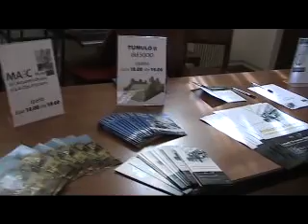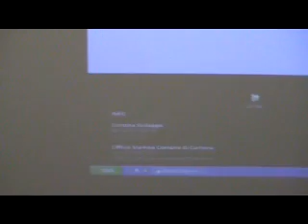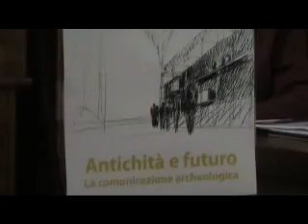cortona convegno MAEC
Convegno organizzato dal Comune di Cortona su "Antichità e futuro" la comunicazione archeologica